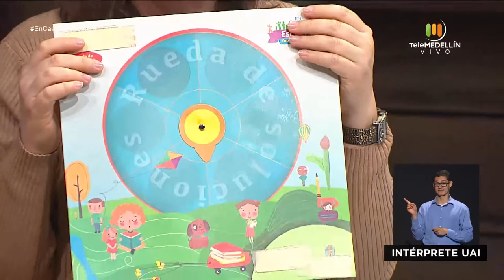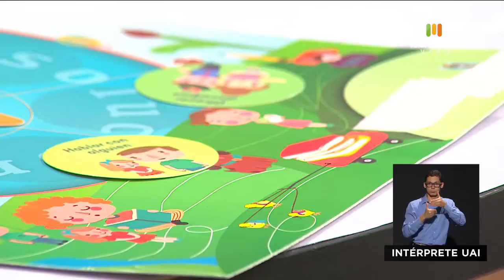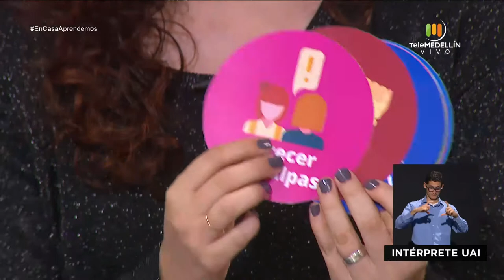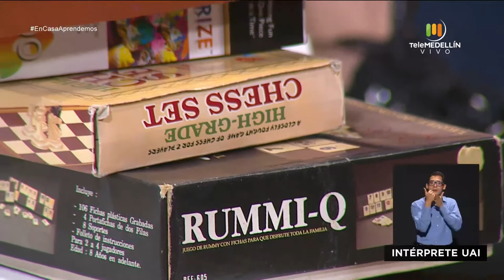En casa aprendemos - mayo 26 [Programa completo] - Telemedellín